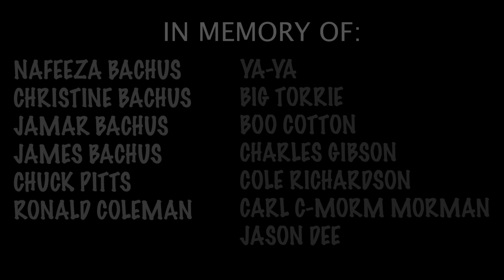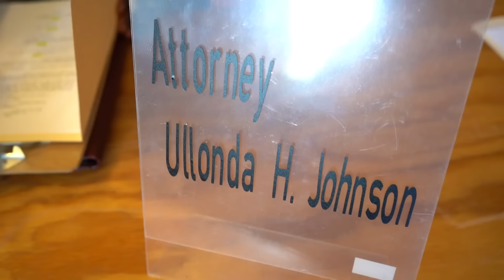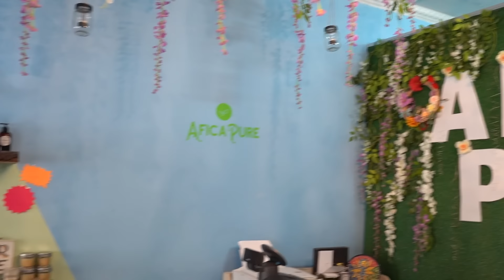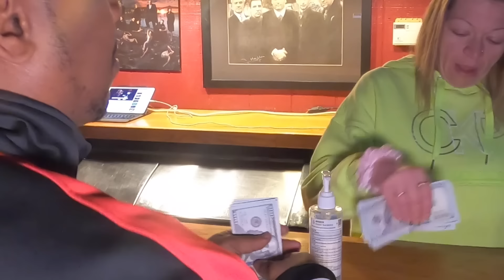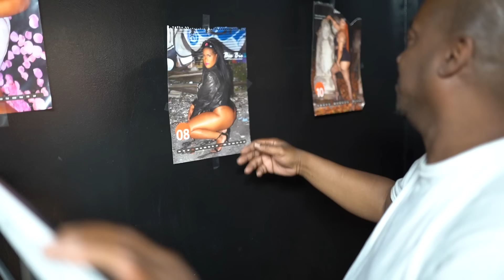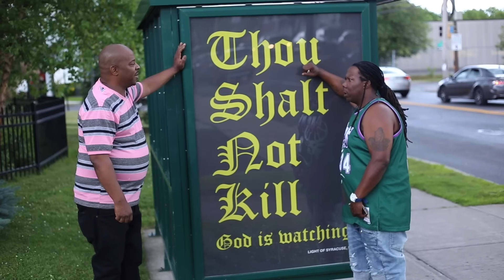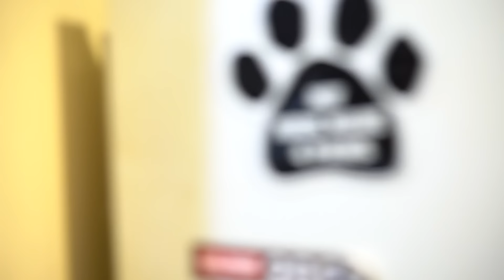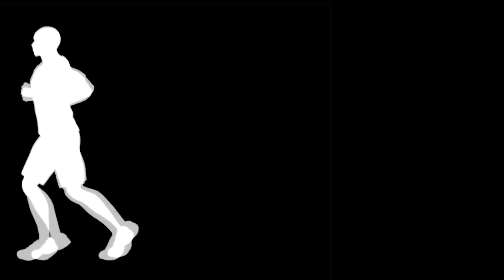"TRUST NO ONE" FULL FILM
The moment haves finally arrived! Syracuse's original film "TRUST NO ONE" is here!
Directed by: Nykeace Bachus
Produced by: Tyrone Hines
Edited by: Ceikaiyia Cheek and Nykeace Bachus

And Special Thanks to the Actors and Actresses in this film!